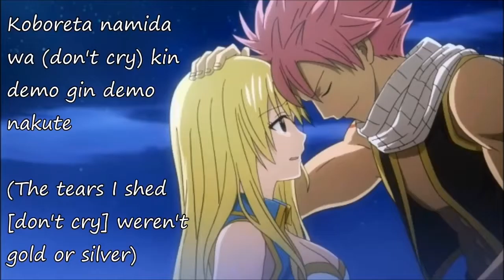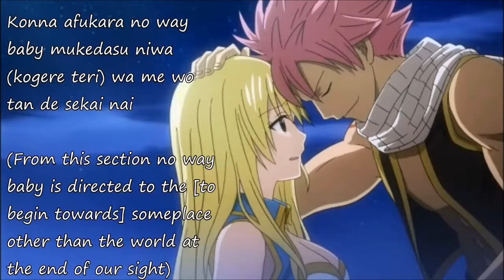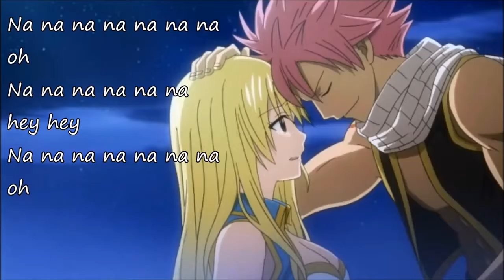Fairy Tail - Everything is ok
Fairy Tail sub plz 😜